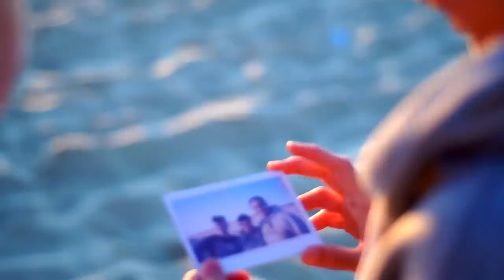The Three Sum - With You (Official Music Video)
Music video by Johannes Rausch
The Three Sum performing With You (Official Music Video). (C) 2016 Siema Records